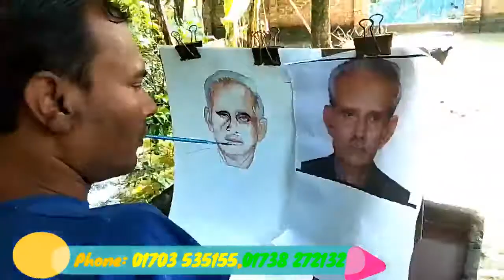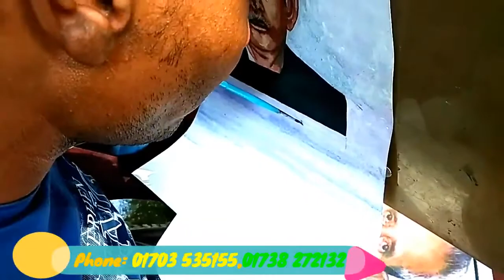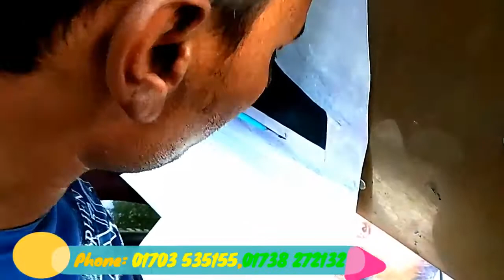মাননীয় এম পি ইমাজ উদ্দিন প্রামাণিক | mouth painter ibrahim mollick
Emaz Uddin Pramanik is a Bangladeshi politician of the Bangladesh Awami League, the incumbent Member of Parliament from Naogaon-4, and former State Minister of Textiles and Jute.